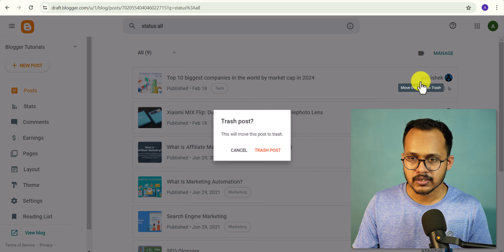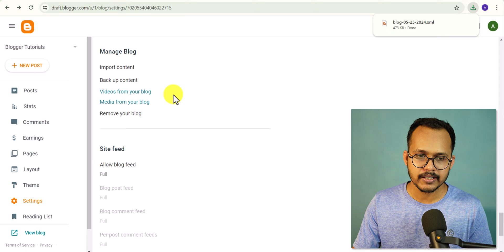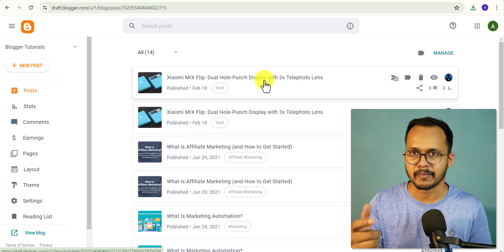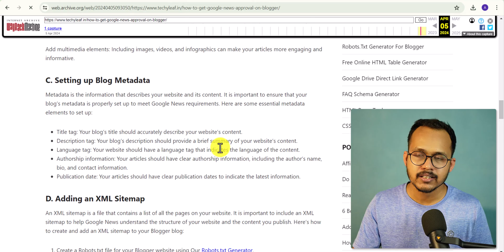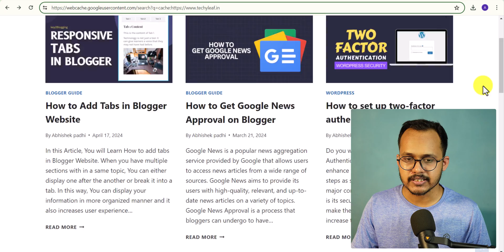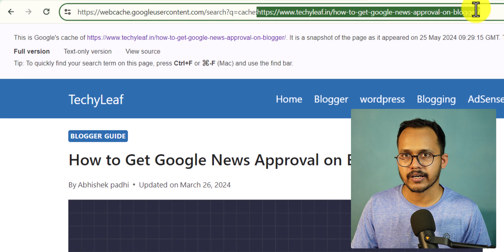How to Restore Permanently Deleted Posts & Pages in Blogger (4 ways)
In this video, You'll Learn How to Restore Permanently Deleted Posts and Pages in Blogger website. We will cover 4 different ways to restore the deleted content. So Watch the video till the end.

More videos @Key2Blogging

Watch videos in Hindi - @Key2BloggingHindi